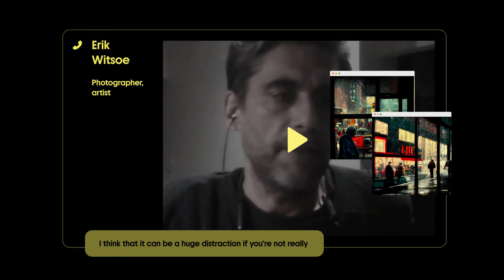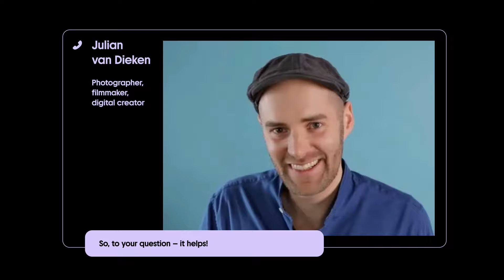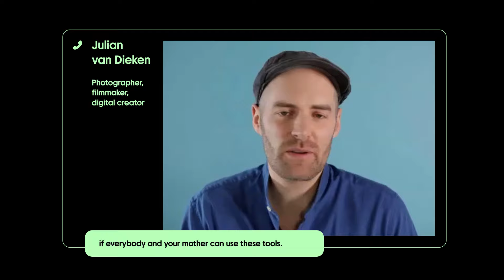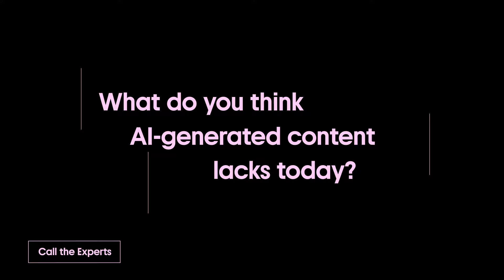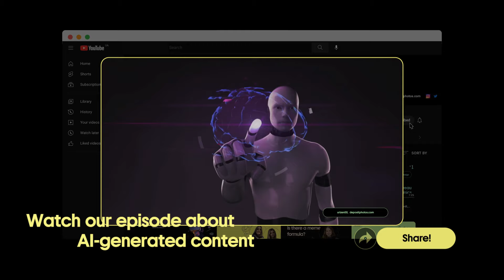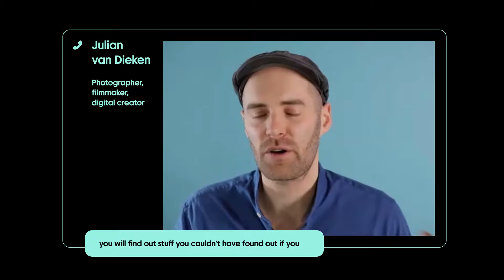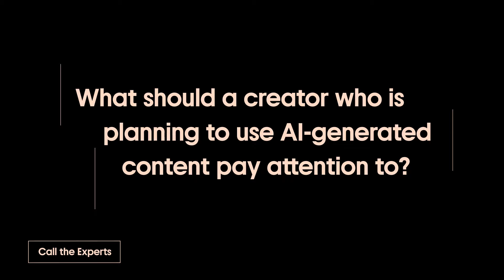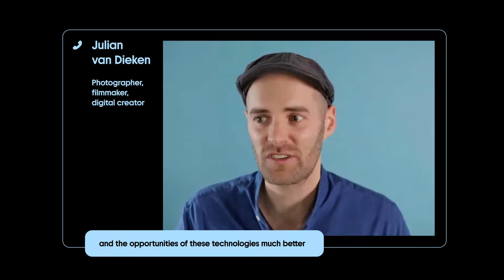Creators discuss the pros and cons of AI. What do you need to know about AI-generated content?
More thoughts about AI-generated content! More insights and reflection on this. Watch the new episode with our experts:

Julian van Dieken, photographer, filmmaker, digital creator, author of "Man, this city..."

Erik Witsoe, photographer, artist, author of the American Life AI series.

Jason Allen, founder and CEO of Incarnate Games, Inc. His artwork Théâtre d'Opéra Spatial won first place at the Colorado State Fair under the Digital Art category and became one of the most widely recognized A.I. artworks.

 🚀 Follow Depositphotos on your favorite social networks!